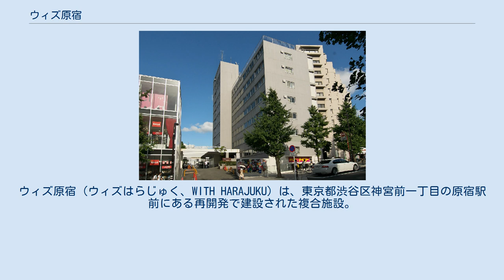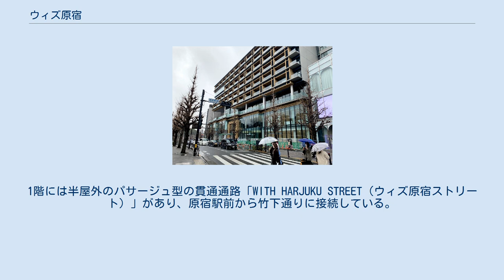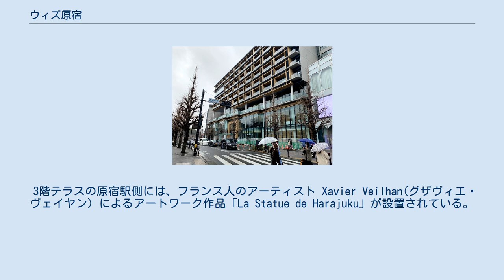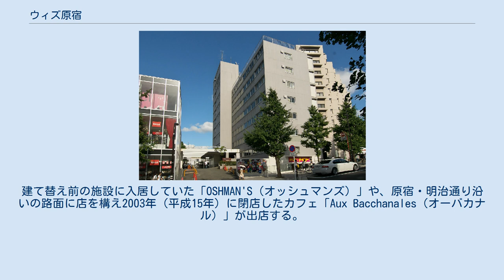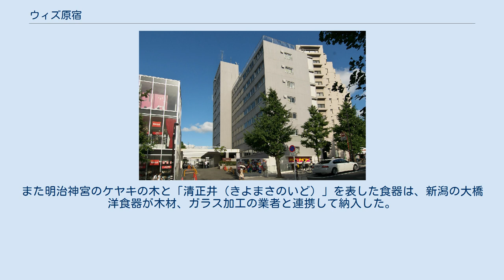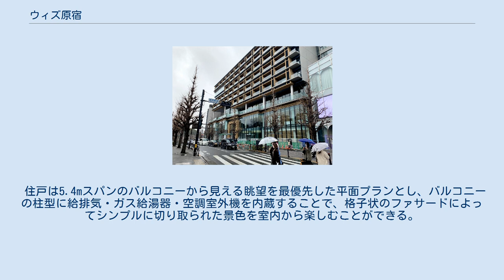ウィズ原宿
ウィズ原宿（ウィズはらじゅく、WITH HARAJUKU）は、東京都渋谷区神宮前一丁目の原宿駅前にある再開発で建設された複合施設。
 原宿アパートメンツ（2010年撮影） 原宿アパートメンツ（1959年〈昭和34年）竣工）や原宿第一マンションズ（1979年〈昭和54年〉竣工）を含む複数の敷地を一体的に建替え、併せて建築主のNTT都市開発による新たな都心のフラッグシップとなる複合商業施設として計画され、新型コロナウイルスの感染拡大に伴う、日本政府の緊急事態宣言及び東京都知事からの要請を受け、開業は2度延期されたが、2020年（令和2年）6月5日から順次開業し、25日には全店舗が開業を迎えた。
原宿エリアでは最大規模の商業施設で、新たなランドマークとして注目を集めている。
 表参道と竹下通りの間に位置する施設は『未来を紡ぐ“たまり場”』をコンセプトに原宿駅前に接する「南敷地」と、竹下通りに通じる「北敷地」に整備され、南敷地には地下3階・地上10階建てのビル、北敷地には地下1階・地上2階の低層ビルが建てられ、「神宮の森」に隣接する立地から建物には木や石などが多用されている。
1階には半屋外のパサージュ型の貫通通路「WITH HARJUKU STREET（ウィズ原宿ストリート）」があり、原宿駅前から竹下通りに接続している。
 低層部には5層にわたる立体的なストリート沿いに、ショップや飲食店、ホール、コワーキングスペース等を配し、高層部には神宮の森を一望するレジデンスを設けた。
 また高低差約8メートルある複雑な地形を利用して整備された立体的な回遊通路「パサージュ」が建物を縦横に貫通し、その半屋外のアーケード型通路を活かし、どこからもにぎわいと自然を感じることができる空間が形作られた。
 このパサージュは神宮の森のクールアイランド（低温域）現象により、年間を通して明治神宮から流れる冷涼な卓越風を取り込み、心地良い風速でパサージュやテラス（後述）を通過させ、周辺の住商混合地域へ0.5℃～1℃の冷涼な空気を導く役割も担っている。
 3階テラスの原宿駅側には、フランス人のアーティスト Xavier Veilhan(グザヴィエ・ヴェイヤン) によるアートワーク作品「La Statue de Harajuku」が設置されている。
神宮の森の深い緑に対比して、鮮やかなオレンジ色に着彩された人物と鳥が台座の上に載り、来館者が手に触れることができる。
待ち合いの場としても人気のある彫刻作品である。
 竹下通り側には、江戸時代にこの敷地にあった「源氏山」を再生し、屋上緑化テラスを階段状に地上から5階屋上テラスまで積層している。
テラスは夜間まで一般開放されており、パサージュから直接アクセスが可能である。
豊富な緑と眺望にすぐれた休憩の場であるとともに、イベントなど多様な利用がされている。
なかでも3階テラスからは原宿、表参道の街並みや、遠方の新宿、六本木方面のビル群まで眺望を楽しむことができる。
ここでの植生は、対面する神宮の森の生態系への影響を抑えるため、外来種はなく、東京地域の在来種に限定して東京本来の緑地を再現している。
 これまで原宿は狭小なスケールの建物が並び、独自のストリート文化を産んできた。
このストリートをつなげる位置に、パサージュとテラスを組み合わせ、人が集えるまとまった規模の緑地と公共空間が生まれたことになる。
これまでのインテリア化した閉鎖的商業施設とは異なり、複合商業施設に自然豊かな公共空間を導入した路面店的建築が、原宿の街路空間のネットワークを拡張したことにより、今後も街全体の回遊性も高まることが期待されている。
 全14店舗が出店。
建て替え前の施設に入居していた「OSHMAN'S（オッシュマンズ）」や、原宿・明治通り沿いの路面に店を構え2003年（平成15年）に閉店したカフェ「Aux Bacchanales（オーバカナル）」が出店する。
また、IKEAが初の都心型店舗として出店、大型店舗の「ユニクロ原宿店」、「資生堂パーラー」なども入居する。
 1階から2階に入り原宿駅前の通りから直接入店できる。
売り場面積は約2500平方メートル、家具は約1000アイテムを取りそろえる。
これまで郊外に直営の大型店を構え、主に車で来店する家族客や新生活需要を取り込んできたイケアとしては、国内初となる都心型の店舗...